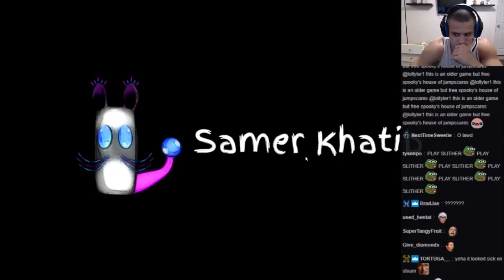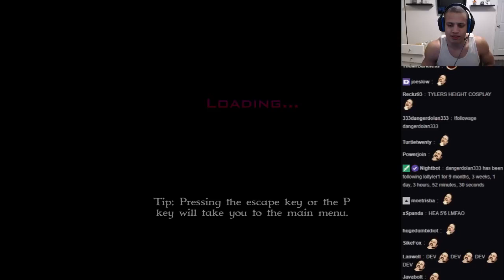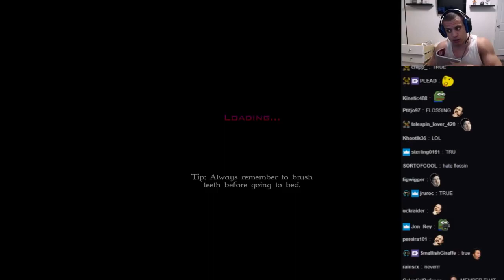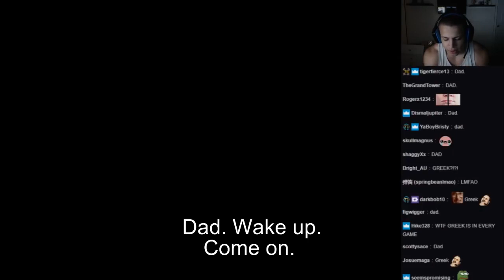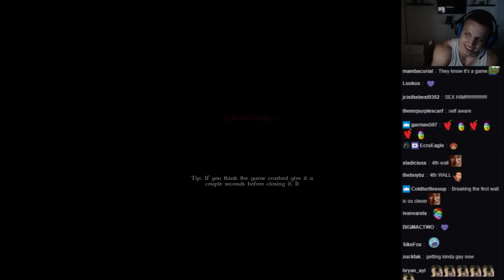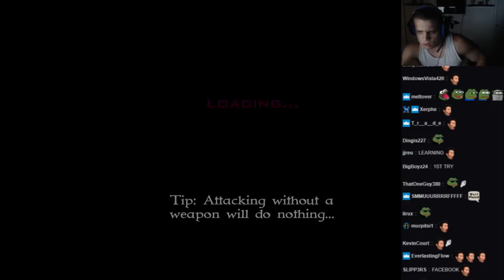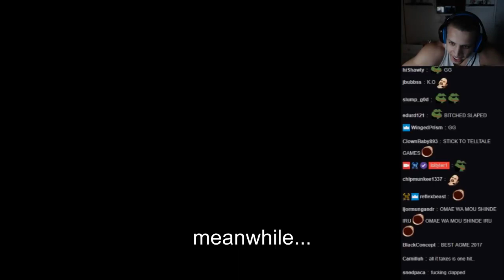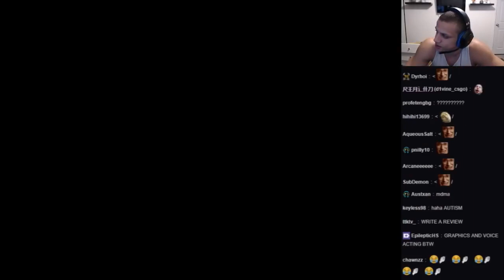POTATO THRILLER FULL VOD TYLER1 WITH CHAT, LOLTYLER1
LOLTYLER1 full vod Potatoe Thriller with chat